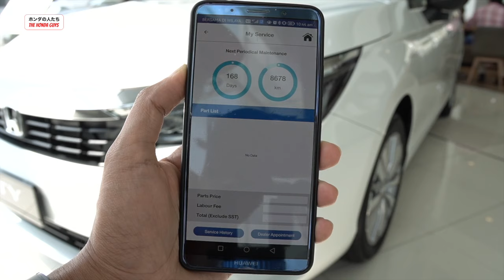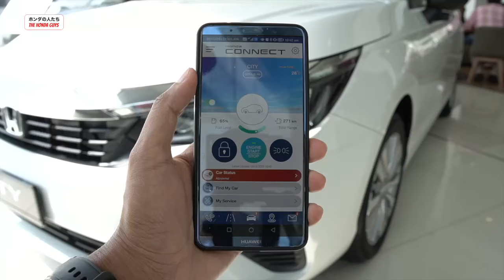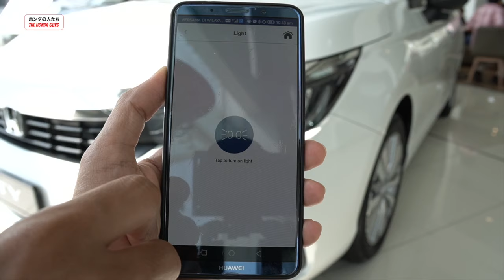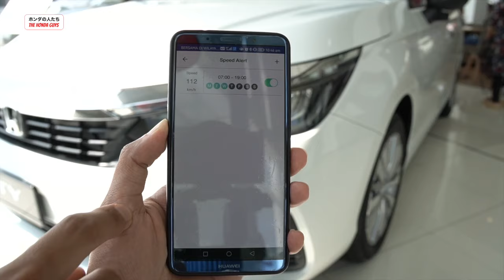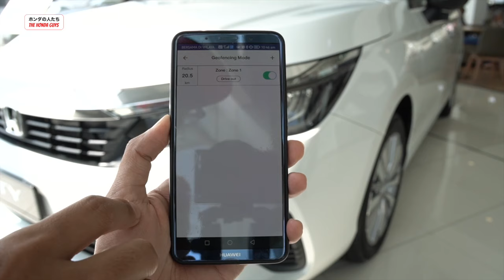Honda Connect - Super apps dari Honda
Seperti yang dijanjikan, minggu ni Iq terangkan sikit pasal apps Honda Connect. Apa yang best dengan Honda Connect ni?

Tonton sampai habis dan ia sangat berguna kepada pengguna kereta Honda baru.